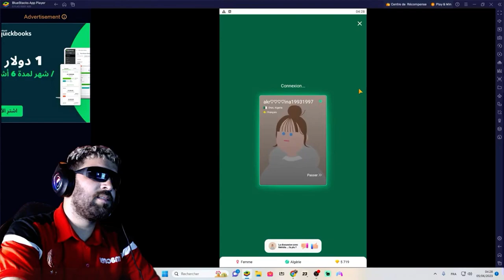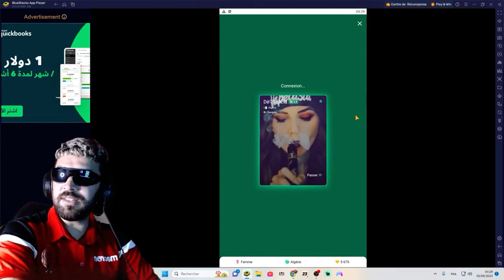إلياس_المالكي مطلعها على بنات